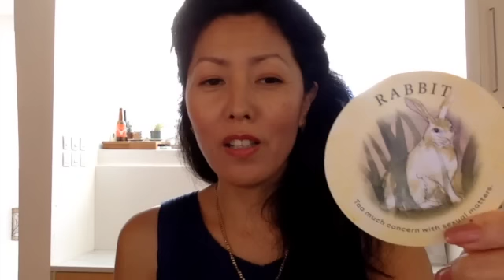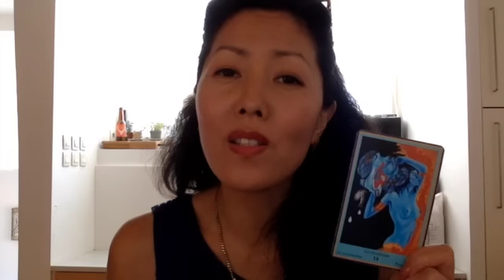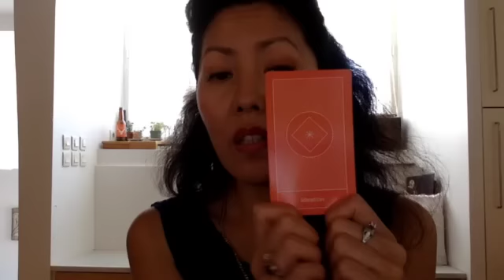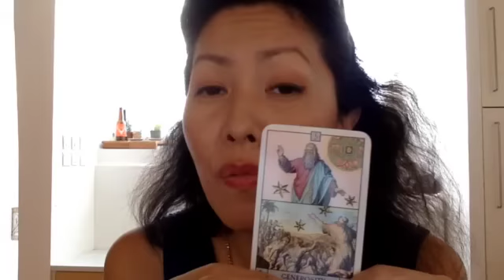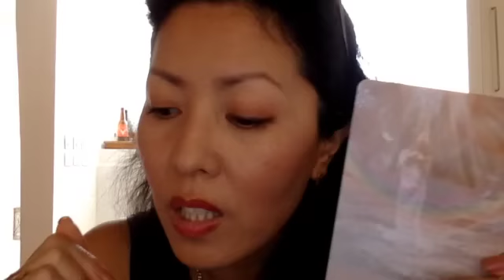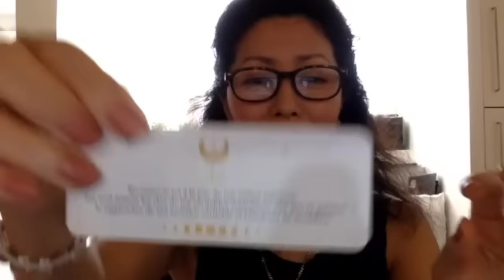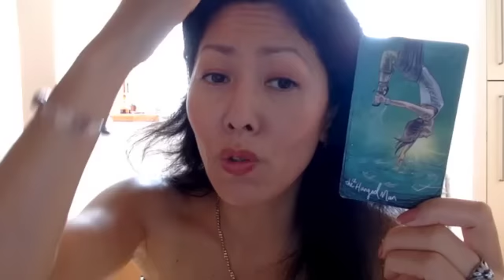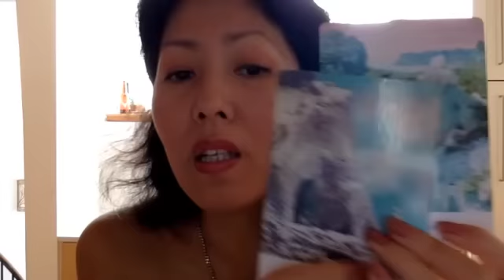CE QUE LES AUTRES REMARQUENT SUR TOI ✨🔮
٩(^‿^)۶ 　٩(^‿^)۶ 　٩(^‿^)۶

 ･゜ﾟ･*:.｡..｡.:*･'(*ﾟ▽ﾟ*)'･ ･゜ﾟ･

Intro: 00:00

Choix 1  : 03:27
Choix 2  :  19:26
Choix 3  : 40:44